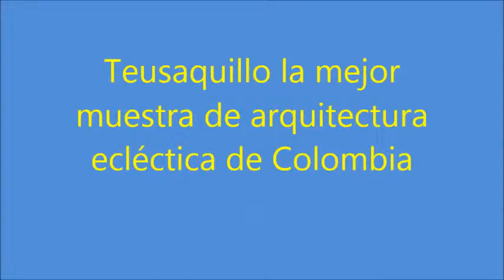Teusaquillo Patrimonio Arquitectónico